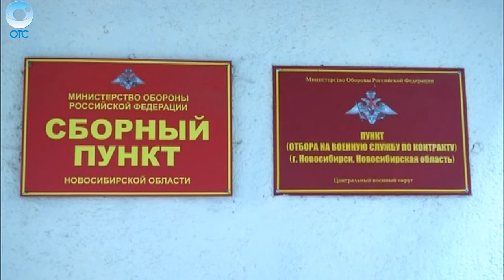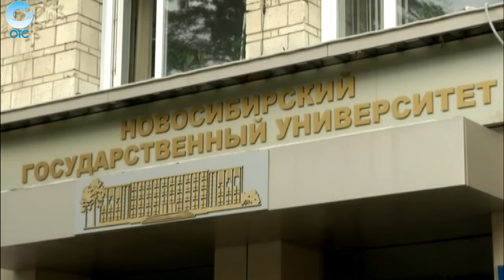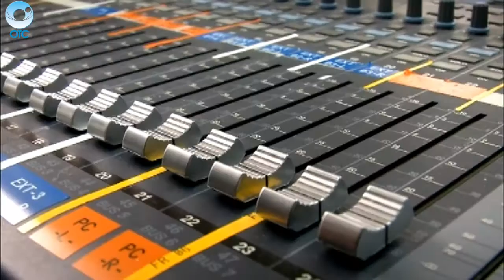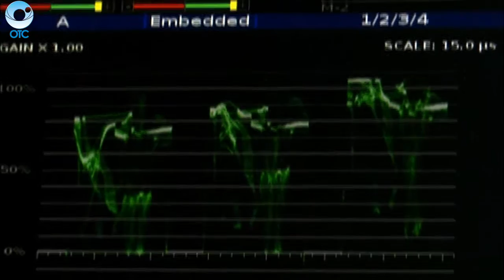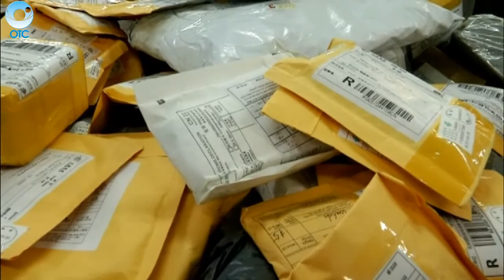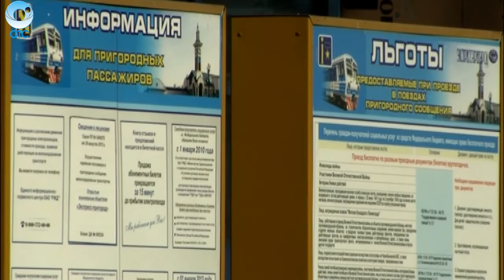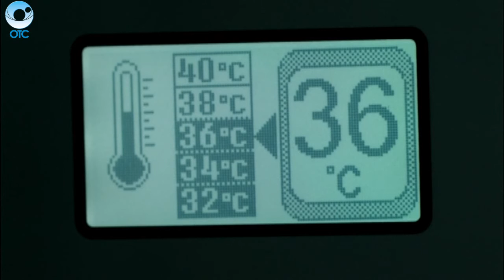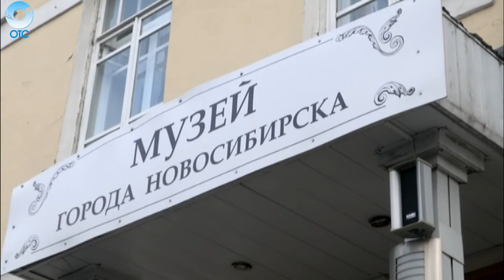НОВОСТИ УТРА: 21 октября 2016